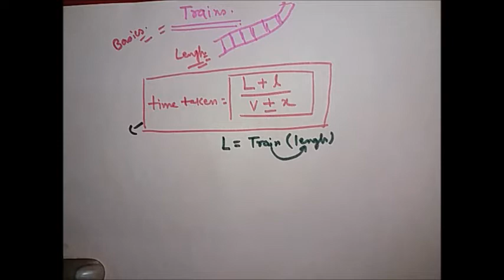Problems on Train Part-1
see time and distance section